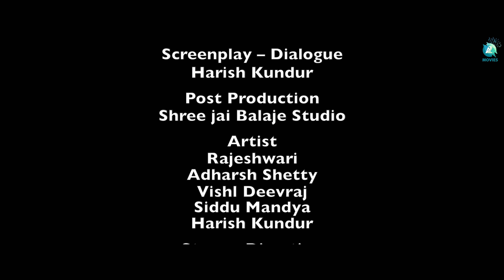Abhiyana Kannada Short Movie | Rajeshwari | Harish Kundoor | Rani Aradhya | Arjun Malnad | A2 Movies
Presenting the Kannada Short movie "Abhiyana" ft. Rajeshwari , Harish Kundoor , Siddu Gowda , Adarsh Shetty , Ravi Gowda. Directed By Rani Aradhya and Produced By Arjun Malnad.

♫ Name : ಅಭಿಯಾನ
♫ Director : ರಾಣಿ ಆರಾಧ್ಯ
♫ Producer : ಅರ್ಜುನ್ ಮಲ್ನಾಡ್
♫ Editor : ಮಲ್ಲಿಕಾರ್ಜುನ್
♫ Camera man : ಜೀವನ್ ಗೌಡ
♫ Casting : Rajeshwari , Harish Kundoor , Siddu Gowda , Adarsh Shetty , Ravi Gowda.